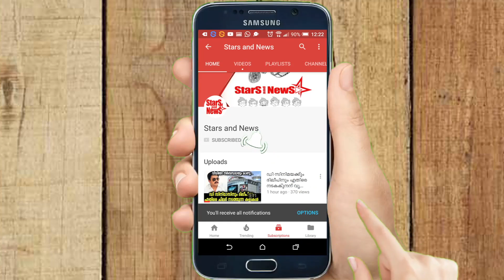തനിക്കെതിരെ സിനിമരംഗത്തെ പ്രബലര്‍ ഗൂഢാലോചന നടത്തിയെന്ന് നടന്‍ ദിലീപ് | Dileep Latest News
തനിക്കെതിരെ സിനിമരംഗത്തെ പ്രബലര്‍ ഗൂഢാലോചന നടത്തിയെന്ന് നടന്‍ ദിലീപ്